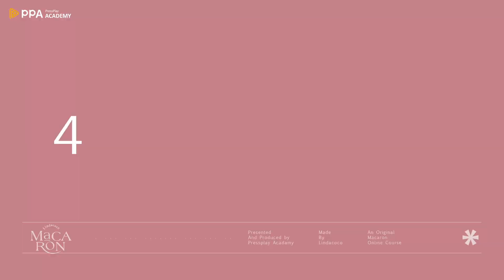馬卡龍風味研究室｜外殼秘密X14種內餡一次掌握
完美的馬卡龍，是什麼樣子的呢？
外殼不空心、有美麗裙邊、外酥內軟、口感濕潤.

💁🏻‍♀️這堂馬卡龍專研課，你可以學會：
✔️製作原理解析，絕不失敗
✔️經典到原創，14種風味變化
✔️多種裝飾技巧，好看又美味
✔️獨門減糖配方，讓馬卡龍不再只是甜膩

零烘焙基礎也能在家裡做出讓人感受到幸福的馬卡龍！

💁🏻‍♀️Lindacoco手作菓子 甜點師  Linda

● 日本東京製菓專門學校洋菓子系 畢業
● 法國雷諾特學校第一名畢業、法國藍帶畢業

● 台灣 GATEAUX 蛋糕技藝競賽 糖花藝術蛋糕 職業組冠軍
● 東京蛋糕展杏仁膏組技術獎